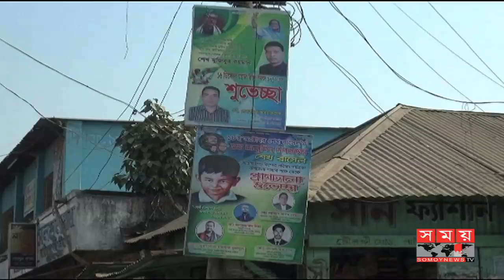লালমনিরহাট-১ আসনে সরগরম ভোটের মাঠ !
লালমনিরহাট-এক আসনে সরগরম নির্বাচনকেন্দ্রিক রাজনীতি। নতুন বছরের শুরুতেই মাঠে নেমেছে সম্ভাব্য প্রার্থীরা। মনোনয়ন দৌঁড়ে এগিয়ে থাকতে জেলা থেকে কেন্দ্রীয় পর্যায়ে শুরু করেছেন লবিং। গত তিনবারের মতো এবারও জয়ের ধারাবাহিকতা ধরে রাখতে চায় আওয়ামী লীগ। দীর্ঘদিন প্রার্থী দিতে না পারা বিএনপিও প্রস্তুতি নিচ্ছে ভোটযুদ্ধের। আর, আসনটি পুনরুদ্ধারে মরিয়া জাতীয় পার্টি।

Lalmonirhat- Sarkar election-centric politics in one seat. In the beginning of the new year, potential candidates have been fielded. Lobbying has started from the district to the central level to continue the nomination. Awami League wants to hold the victory continuously for the last three times. The BNP is also preparing for the long-running candidate's election. And, desperate Joint Party to retrieve the seat.